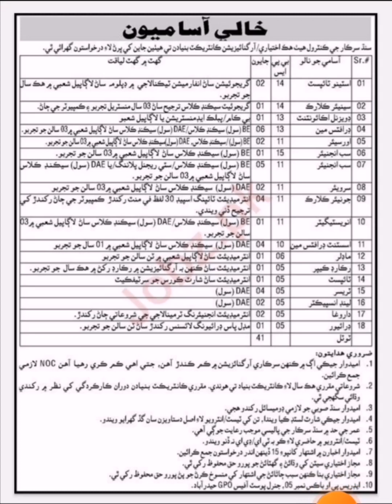How To Apply Sindh Government Jobs 2023 || Latest Vecancy Government Of Sindh || @Pak Jobs Portal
Decription Of The Video:

In This Video We Have Discussed about The Latest Latest Government of Sindh Jobs March 2023 have been announced for the below vacant posts through an advertisement and seeking for the interested applicants for these job openings. A control authority requires some candidates for the vacant positions on contract basis under Sindh Government. In these New Jobs in Sindh  eligible candidates can apply and may also get more info regarding Today Jobs in Pakistan 2023.
How to Apply for New Jobs in Sindh?

General FAQs

Candidates who are already working in a government organization should submit the NOC card.
The initial post will be on contract basis for one year.
The term of the contract can be extended based on the performance during the fixed contract. Candidate must have domicile of Sindh province
5 Conditional aspirants will be called for the Antropy Test.
No TA/DA will be given for disposal.
Candidates can submit their application within 15 days of the publication of the newspaper advertisement.